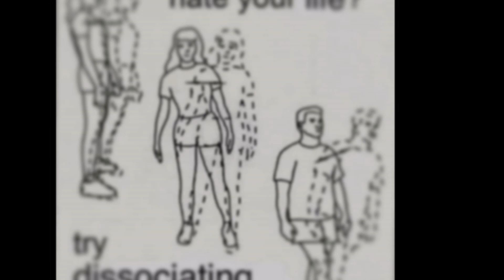Life Advice (Fullsize)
This should help..